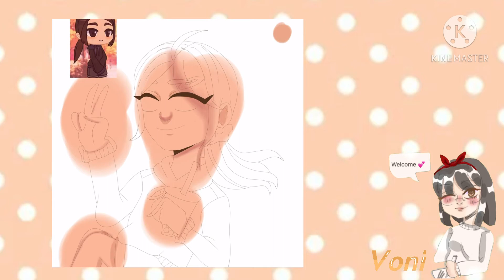Entry for mochiisotherfanartcontest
Hello!
This is my entry for my friend’s art contest and my first video! Look forward for a fake collab next video. Shoutout to my friend for helping me edit. Stay safe, happy and healthy!
Apps used
KineMaster for editing
IbisPaint for drawing
Sub count:
1

Please like, sub, comment and share